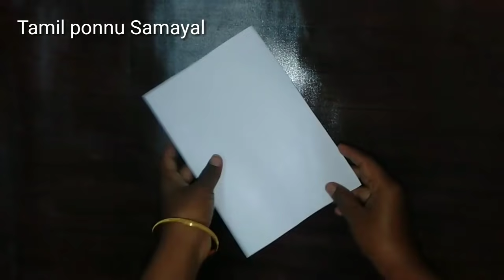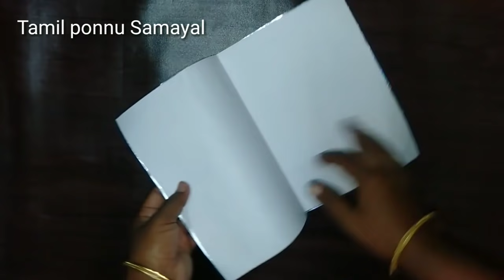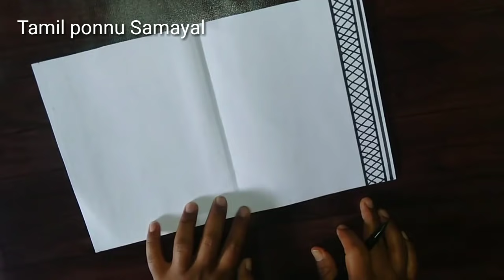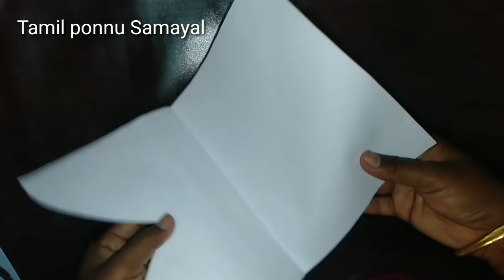3 types of Greeting card / chart paper greeting card/teachers day/birthday greeting card/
greeting card#
birthday card#
Tamil ponnu Samayal#

handmade greeting card using with chart paper and colour pencils and colour tape